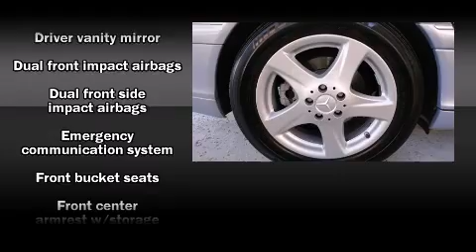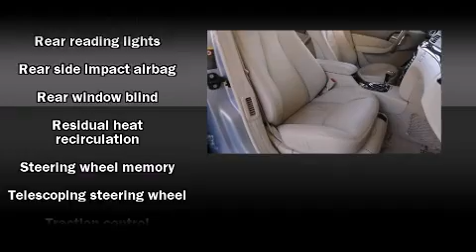2005 Mercedes-Benz S-Class S500 in Melbourne, FL 32901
Mercedes-Benz, Porsche, Audi of Melbourne
509 E. NASA Blvd.

The 2005 Mercedes-Benz S-Class. A 5 liter V-8 engine pairs with a sophisticated 7 speed automatic transmission, providing a smooth and predictable driving experience. Mercedes-Benz prioritized comfort and style by including: power trunk closing assist, front and rear reading lights, adjustable headrests in all seating position an outside temperature display, automatic dimming door mirrors, heated door mirrors, and power seats. Everything is where it ought to be, from the dashboard controls to the door locks and window controls. With high intensity discharge headlights illuminating your path, you'll always appreciate maximum visibility. For drivers who enjoy the natural environment, a power moonroof allows an infusion of fresh air. Premium sound drives 12 speakers, providing you and your passengers a sensational audio experience. Mercedes-Benz ensures the safety and security of its passengers with equipment such as: dual front impact airbags with occupant sensing airbag, front and rear SIDE impact airbags, traction control, brake assist, ignition disabling, an emergency communication system, and 4 wheel disc brakes with ABS. Safety and maximum capability are assured via self leveling rear suspension, which maintains optimal driving geometry. Our sales reps are extremely helpful & knowledgeable. They'll work with you to find the right vehicle at a price you can afford.